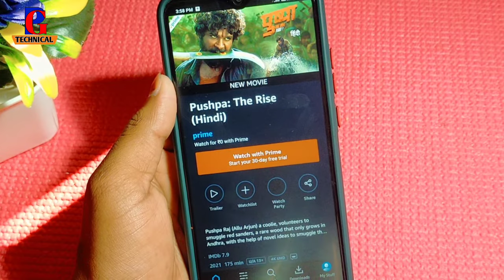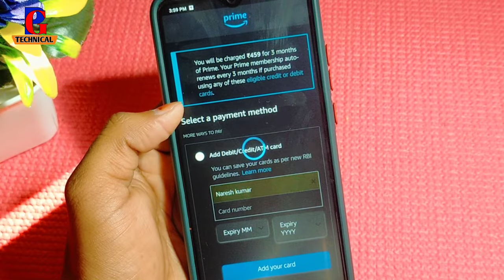amazon prime video par new movie kaise dekhe !! amazon prime me movie kaise dekhe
amazon prime me film kaise dekhe
how to watch movie on Amazon prime video